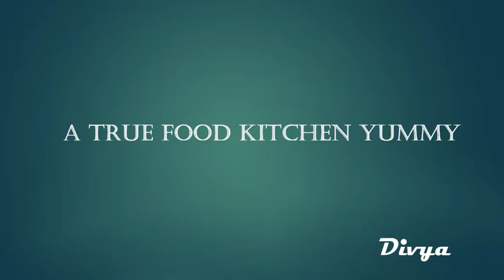చిన్న పిల్లలలో కడుపు నొప్పి ,అజీర్తి ఎలా తగ్గించలో తెలుసా???